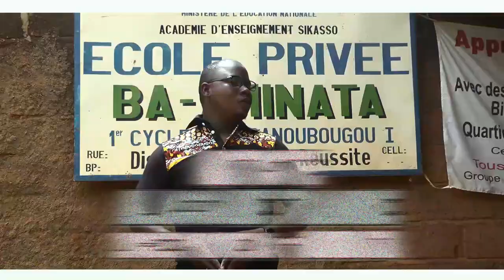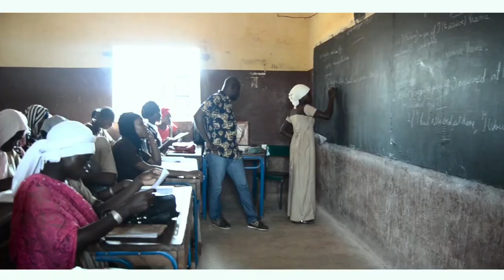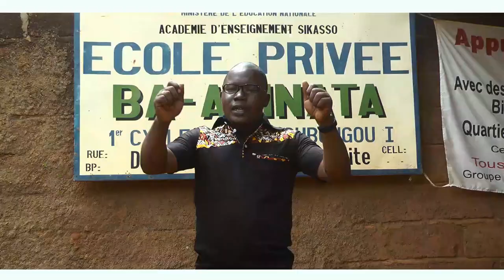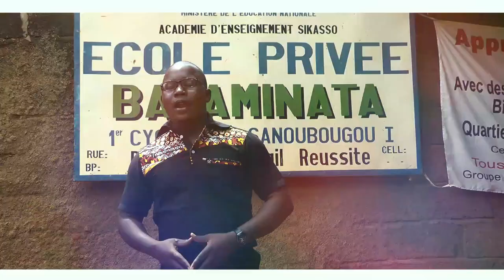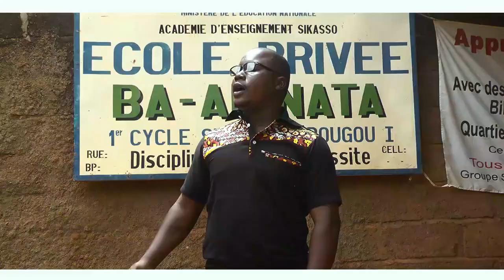Artiste Alassane Traoré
Ba-Aminata